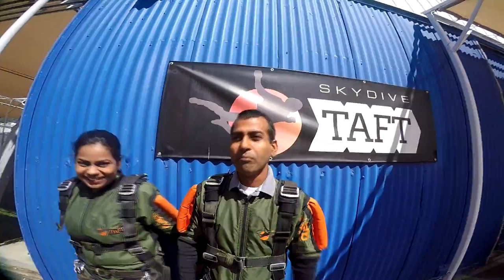Rajesh Singh Skydive Taft.